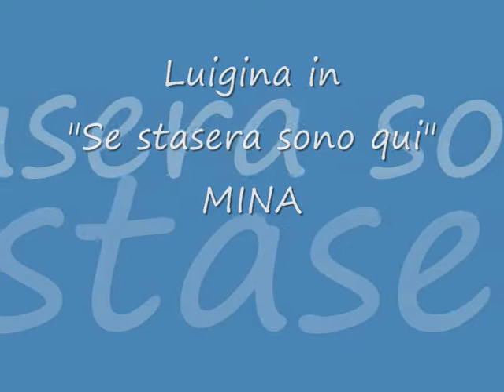CRAL CARISAP-Karaoke Luigina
Luigina canta "Se stasera sono qui" di MINA